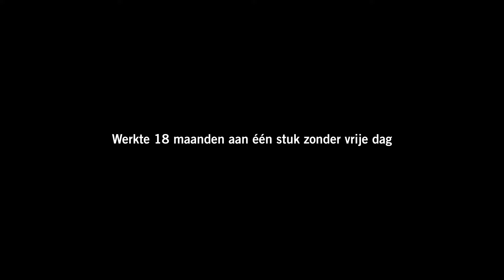Het WK Voetbal in Qatar wordt u aangeboden door Ben uit Oeganda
Niet alleen Ben uit Oeganda, maar ook Ernesto uit de Filipijnen en Yam uit Nepal werken onder slechte arbeidsomstandigheden. Bouwvakkers, huishoudelijk personeel, beveiligers en andere arbeidsmigranten worden nog steeds geconfronteerd met het te laat of het helemaal niet betalen van loon, dwangarbeid en lange dagen werken zonder rust. De uitbuiting gaat door. Het is hoog tijd voor Qatar en de FIFA om de uitgebuite arbeiders en hun families te compenseren.

Teken onze petitie en roep Qatar en de FIFA op om hen te compenseren!